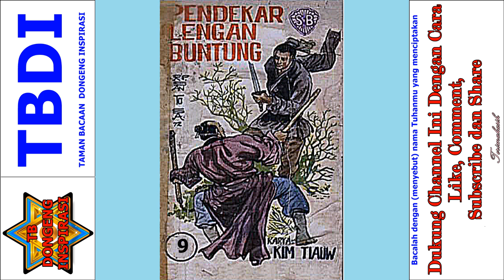Seri Cerita Silat Pendekar Lengan Buntung Jilid 9